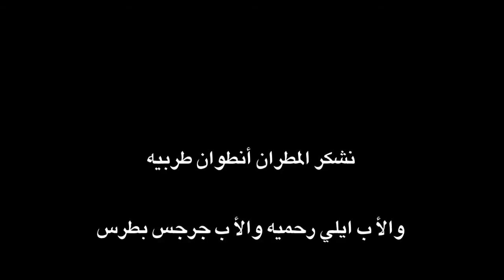المطران انطوان طربيه مطران الموارنة في استراليا ونيوزيلاندا في كنيسة مار أدي الرسول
زار كنيسة مار أدي الرسول المطران انطوان طربيه مطران الموارنة في استراليا ونيوزيلاندا في ظهيرة يوم الأحد 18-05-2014 برفقة الأب إيلي رحمه والأب جرجس بطرس.